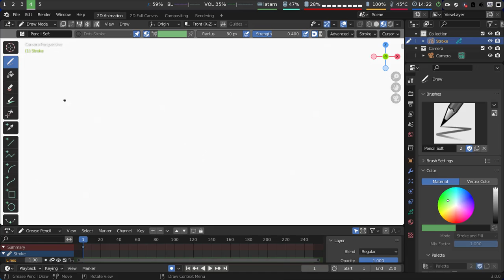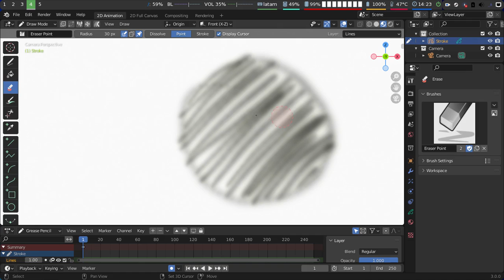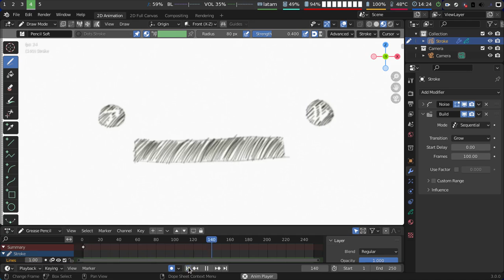Blender grease pencil: ._.